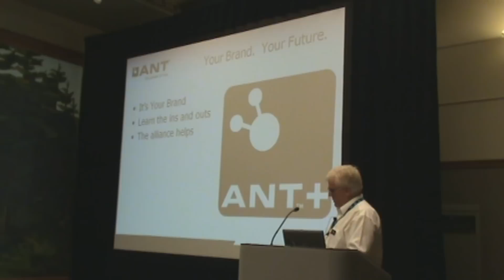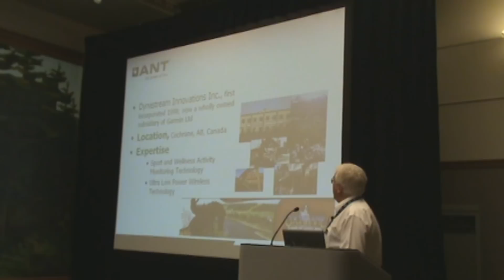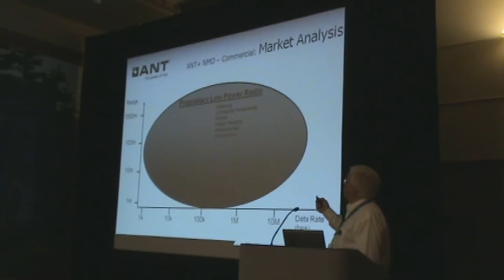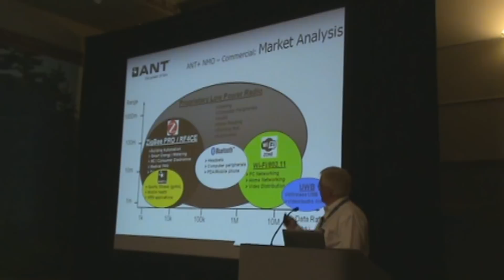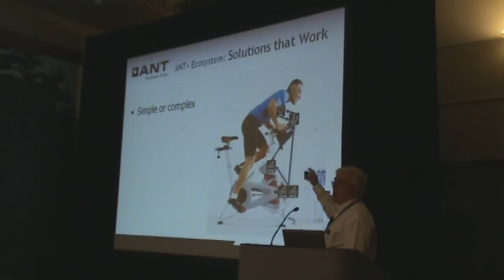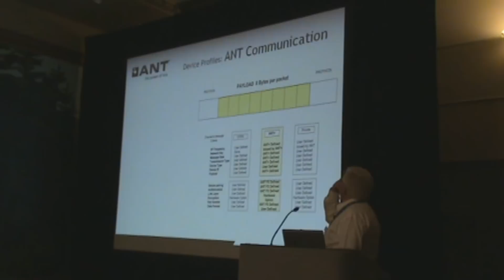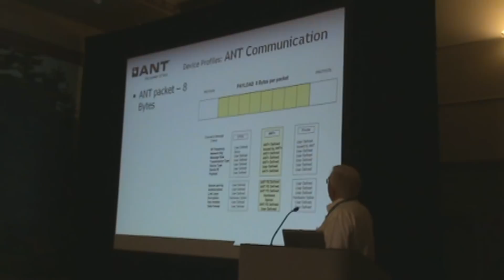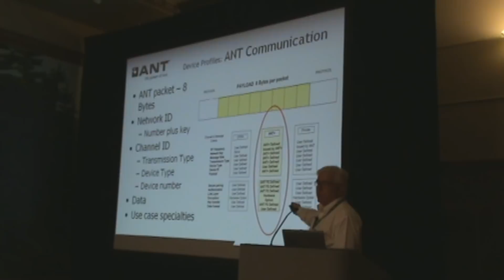ANT+ Alliance Orientation part 1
Part 1: ANT history, vision and market positioning. Recorded at the ANT+ Alliance Symposium 2010.